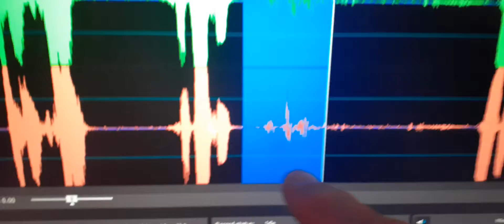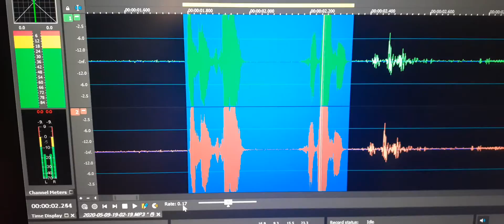1. Joe Whitmoyer EVP “Say it” and Missy Whitmoyer EVP “It’s Missy”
Joe Whitmoyer EVP “Say it” and Missy Whitmoyer EVP “It’s Missy”